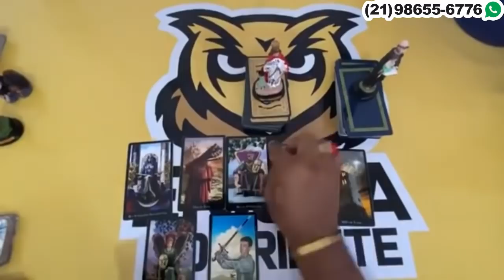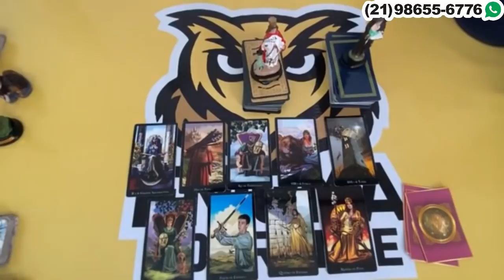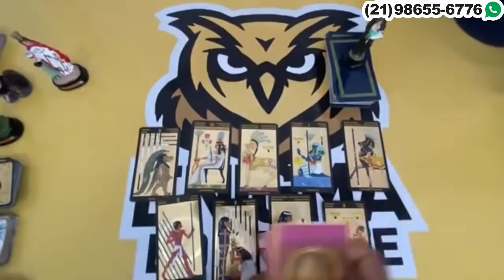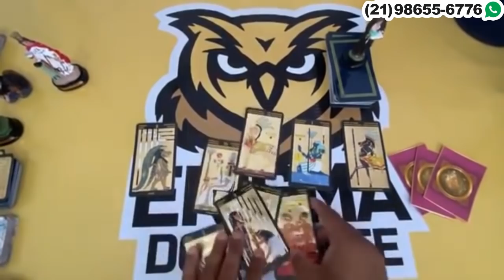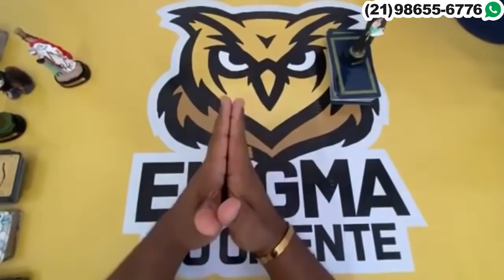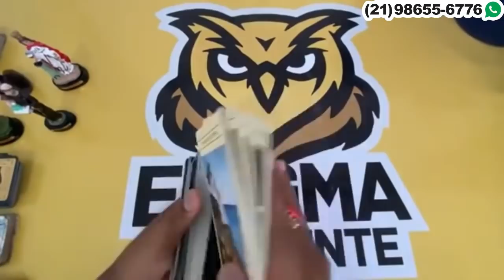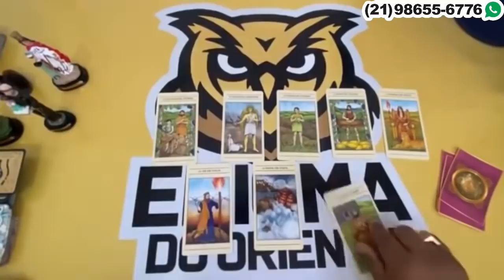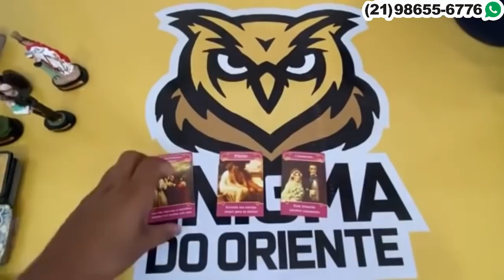❤️✨️ REVELAÇÃO URGENTE DO TAROT DO AMOR ✨️❤️ SOBRE SUA VIDA AMOROSA❤️ | Tarot Responde